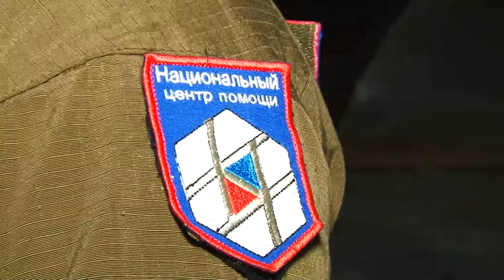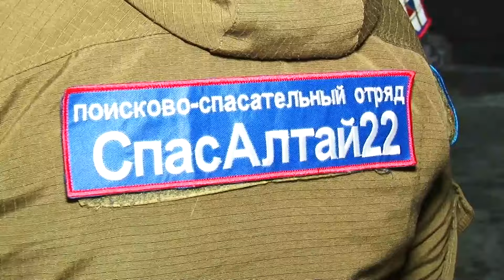"Я в Бийске" - совершаем обряд омовения в крещенскую ночь (Бийское телевидение)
А вы окунались в купель на Крещение? Наш проводник по городу Алёна Кисеева этого сделать не смогла, но зато она поговорила с теми, кому удалось совершить обряд омовения в ночь с 18 на 19 января.

Люди приходили по одному, с друзьями и целыми семьями. В основном в ледяную воду погружались взрослые. Для многих из них это было уже не в новинку. Среди пришедших нередко встречались те, кто уже больше 10 лет совершают обряд омовения.

К слову, некоторые люди просто приходили к крещенскому городку, чтобы полюбоваться ледовыми фигурами.